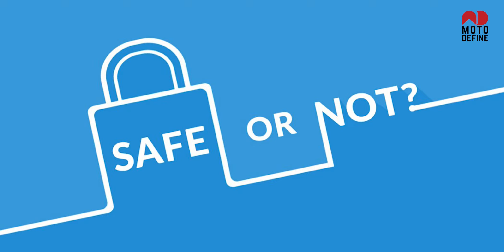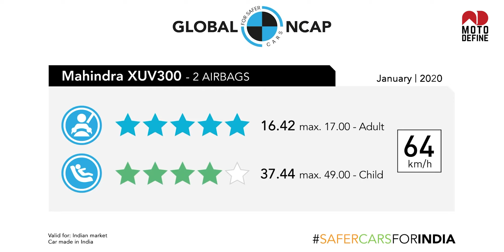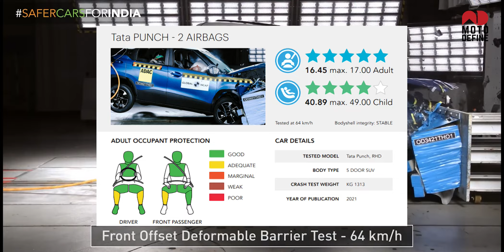Safest car in India | Top Safest car | Moto Define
The Indian car market gives leverage above most other decision-making factors. Car manufacturers are now making cars that match international safety standards. Here's a look at the safest cars in India and their respective Global NCAP safety ratings: